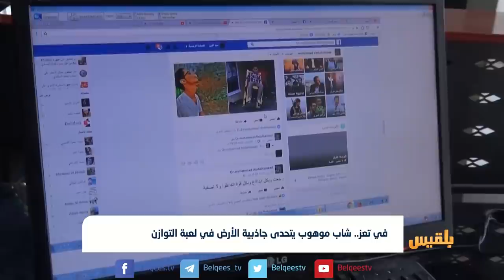في تعز.. شاب موهوب يتحدى جاذبية الأرض في لعبة التوازن | تقرير امين حمزة